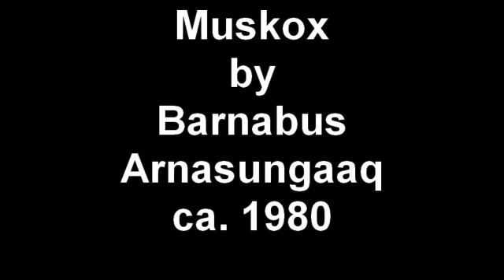Inuit Art: Muskox by Barnabus Arnasungaaq ca. 1980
This wonderful basalt sculpture of a muskox is by noted Baker Lake artist Barnabus Arnasungaaq and dates to circa 1980. To see more quality works of Inuit art please